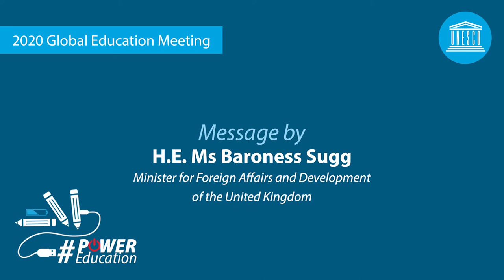Baroness Sugg, Minister for Foreign Affairs & Development, UK - GEM 2020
Message from Baroness Sugg, Minister for Foreign Affairs and Development, United Kingdom, for the Global Education Meeting 2020.